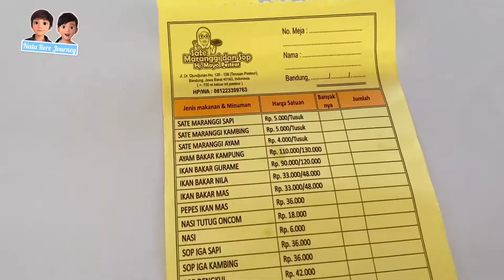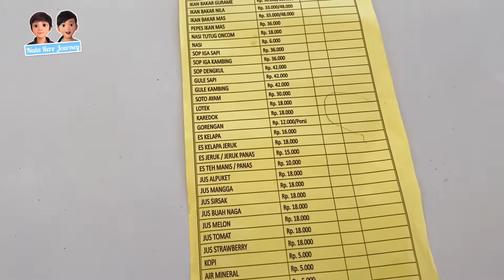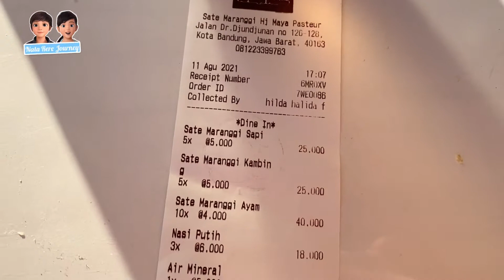Sate Maranggi Hj Maya Pasteur Bandung ,Tempatnya Luas Banget